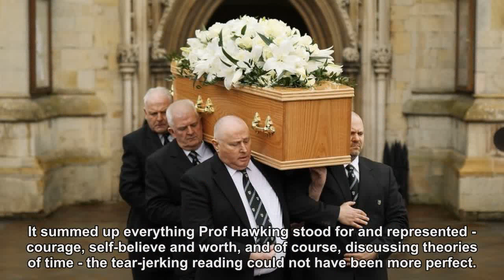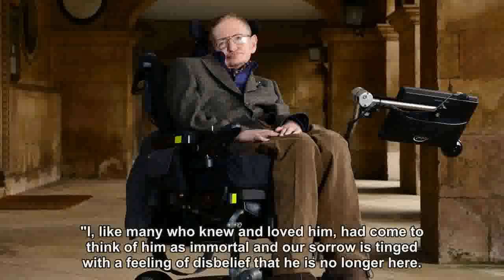Eddie Redmayne's poignant Bible reading at Stephen Hawking's funeral couldn't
Read by Theory of Everything actor Eddie Redmayne at the service in Cambridge today, the script from Ecclesiastes 3.1-11 is entitled 'Everything Has Its Time'